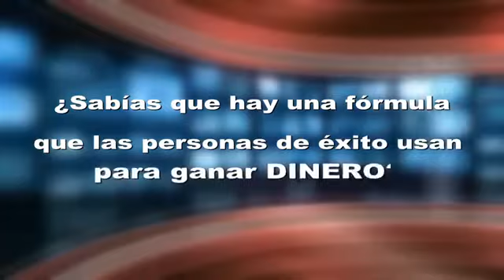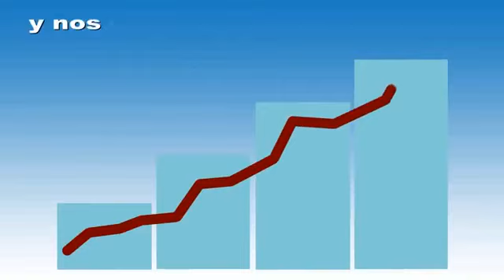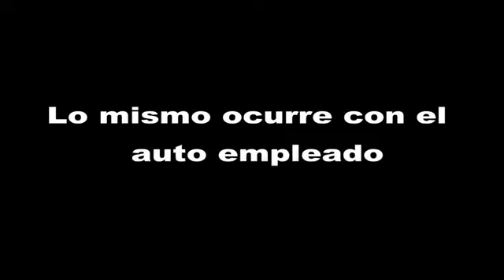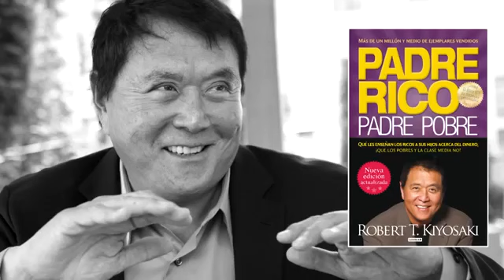MEJOR NEGOCIO DEL SIGLO XXI - OMNILIFE; NUTRICION CELULAR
Usar el Sentido Común, no es un lujo, es una prioridad, existe mucha oscuridad en la vida de afuera y no debe Ser así. Pagamos para enfermarnos y después para buscar Salud, donde no la hay y olvidamos algo que sabemos y no cuidamos la zapata del Edificio de la Vida por Ignorancia, que nuestras Células, forman Tejidos - Órganos - Sistema, hasta construir un Cuerpo Humano. Cuando buscamos la Salud, aportándole la materia prima adecuada a las células y las limpiamos ella, se REPARAN - REGENERAN Y REJUVENECEN..., asi nos paso a nosotros, por eso VEMOS EL GRAN NEGOCIO - Y TU A QUE LE TIRAS, CUANDO SUEÑAS ???